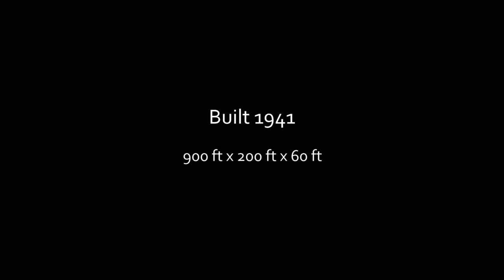Murtoa Stick Shed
The Murtoa Stick Shed was built in 1941 to stock pile grain during the war. It is the only remaining shed of this type left. It is located in Murtoa, Victoria, Australia.
The shed is open to the public once per year and for special events. The inside images in this video were taken during one of the public open days.